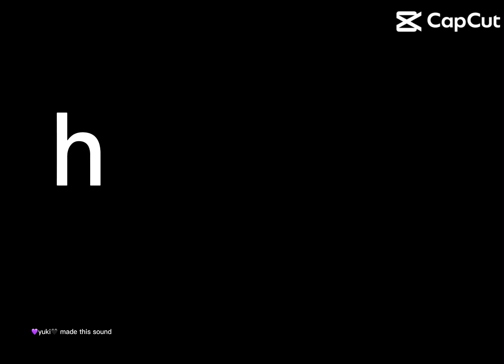Hehe doesn’t mean hehe